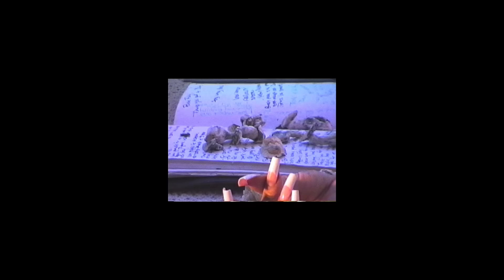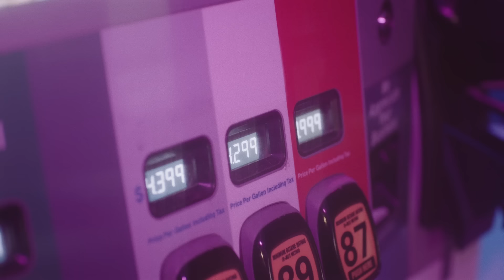SZA - Good Days (Official Video)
Director: Solana
Executive Producer: Anthony "Top Dawg" Tiffith
EP: Angel J Rosa
Producers: Terrence "Punch" Henderson, Roberto "retOne" Reyes, Mark Schroeder
DP: Luis "Panch" Perez
Production Company: TDE Films x AJR Films